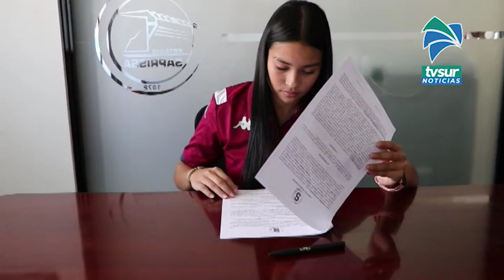Generaleña Franciny Cabrera firmó con el Deportivo Saprissa femenino